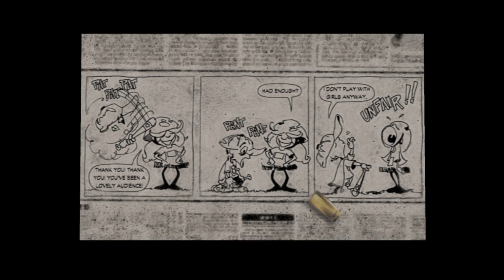Max Payne Part 5